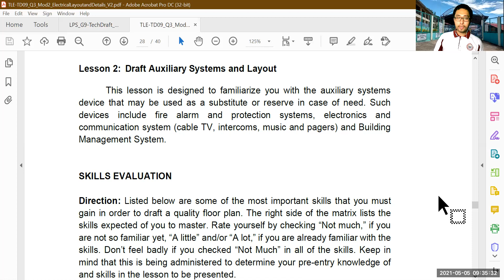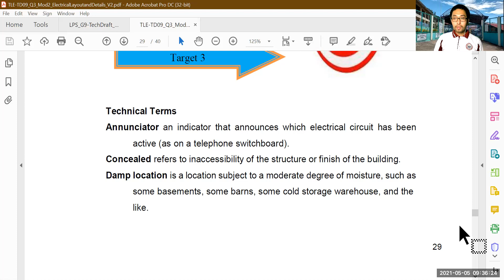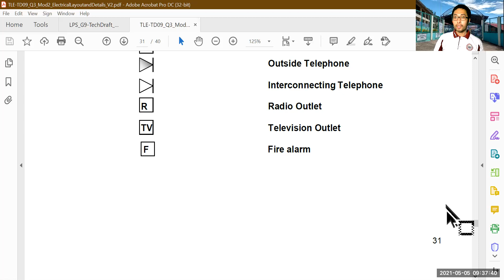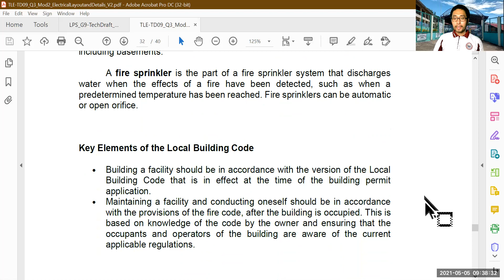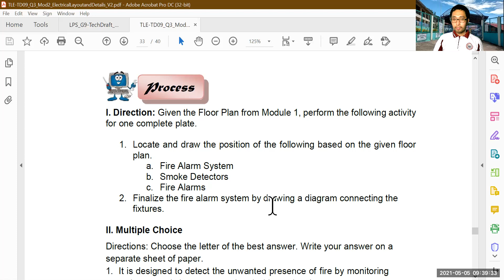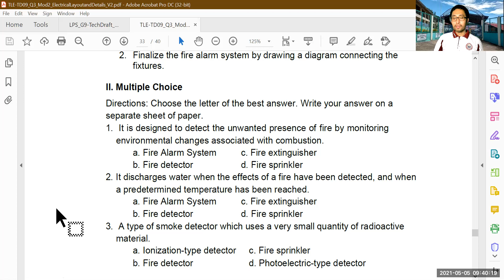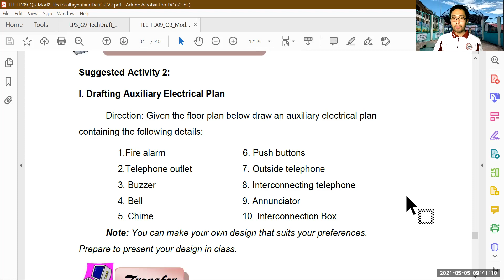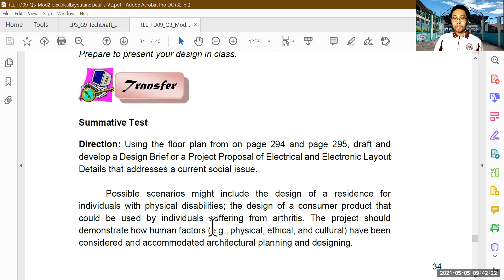Technical Drafting 9 Synchronous Class Q3W7-05052021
This is a recording of a supposed synchronous class were no single student bothers to attend. This session is supposedly for Week 7 of Quarter 3 (May 3 to 7, 2021). In this session, I try to explain to no one but myself (hoping they'd watch this) what to do in their learning tasks for this week.